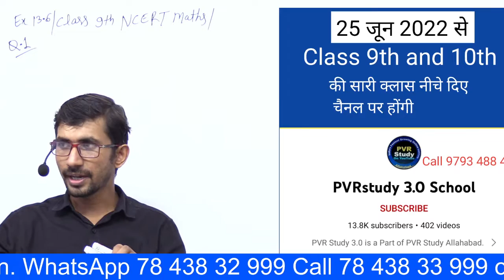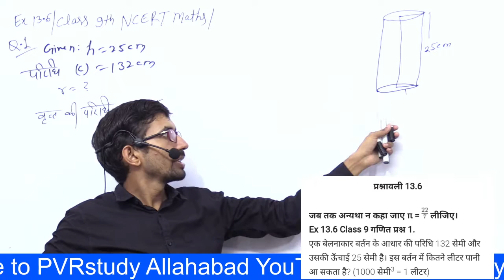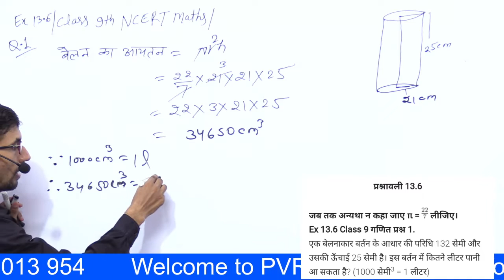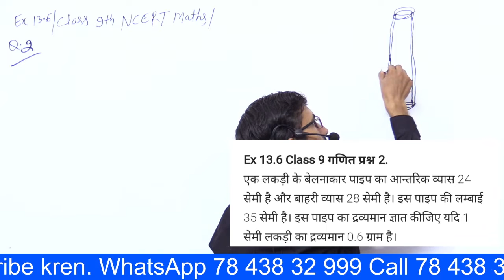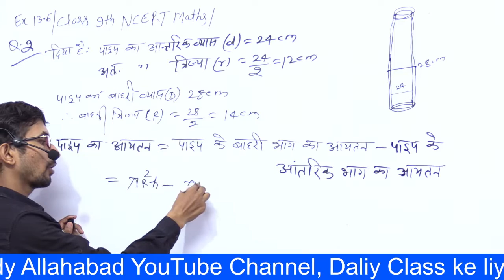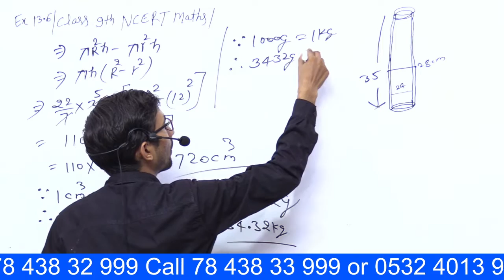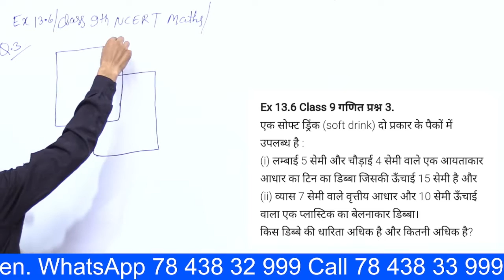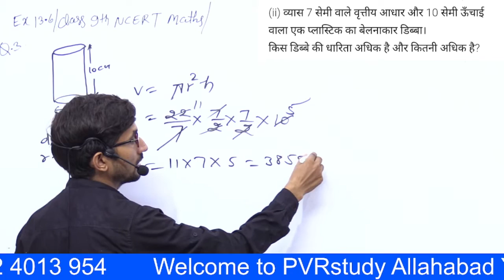Exercise 13.6 Class 9th NCERT Maths Solution in hindi | Ex 13.6 q1,2,3 Class 9